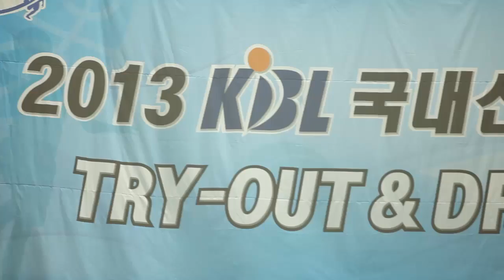2013 KBL 신인드래프트 현장 및 선수 인터뷰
2013 KBL 신인드래프트 현장 및 선수 인터뷰